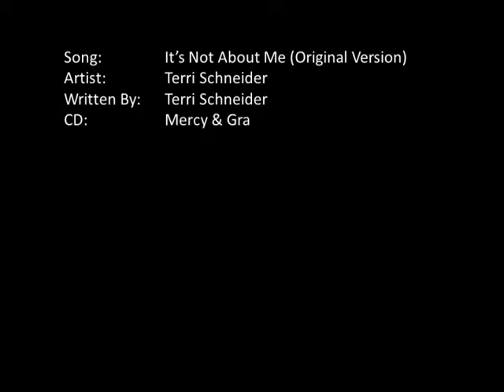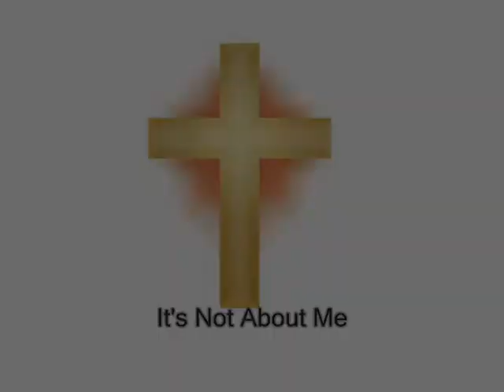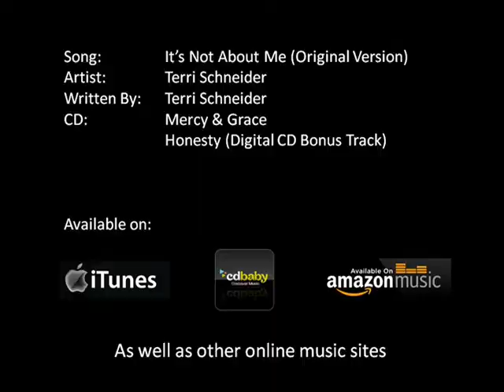It's Not About Me - Terri Schneider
This video is the original version of It's Not About Me written and recorded by Terri Schneider and recorded on the Mercy & Grace CD.  This song is also available as a bonus track on the digital version of the Honesty CD.